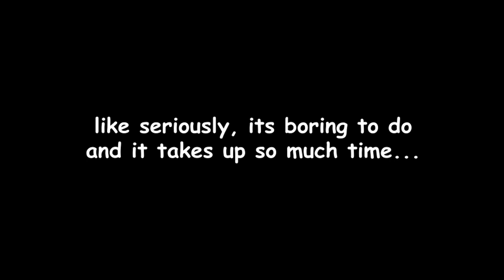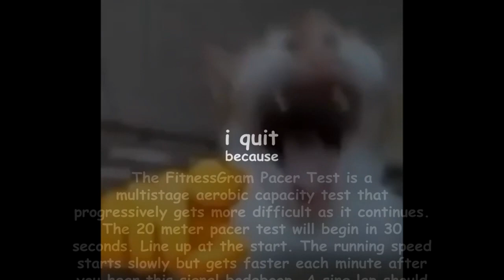i quit. (april fools)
(loud sound warning, well not really but yah)

Well, you read the title. I quit YouTube.
So, you may be asking yourself: "Why are you doing this?" Well, to answer that, you just got pranked and I was fooling with you all along heeheeheehaw! April Fools you foolish fools AHAHAHAHAHA! (sry)

sub and liek.